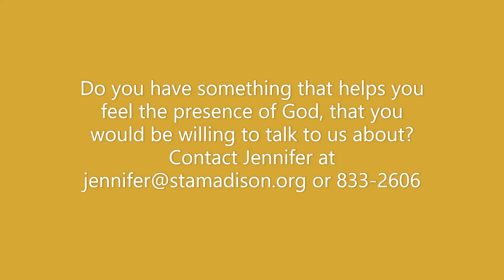St Thomas Aquinas - Witness Wednesday: Everybody has a story!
Welcome to St. Thomas Aquinas!

Meet Mariann!

As part of our continued Evangelization efforts at St. Thomas Aquinas, each Wednesday we will be sharing a story from someone who is spreading the good news of their faith outside of the church walls. Let's break the 'culture of silence' and provide each other with a variety of examples of how normal it is to talk about one's experience of God!